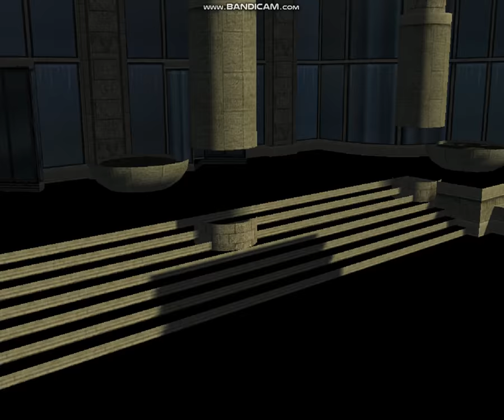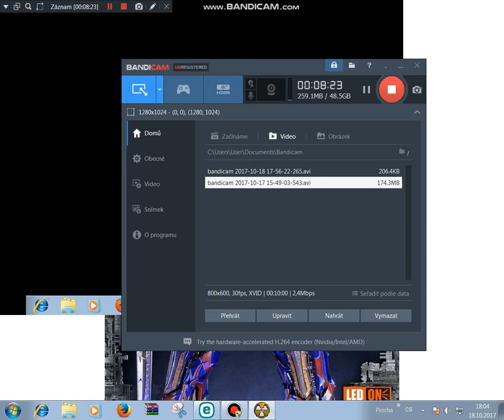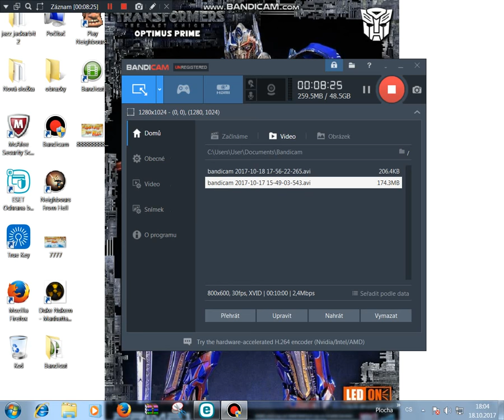Duke Nukem - Manhattan Project